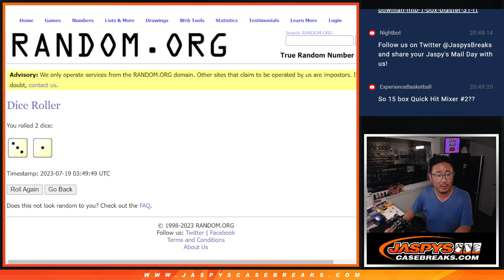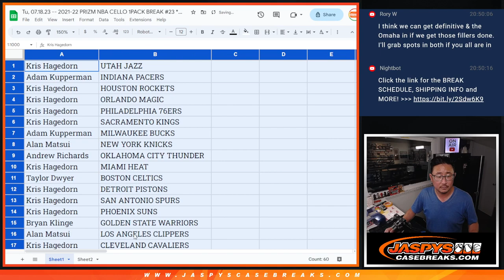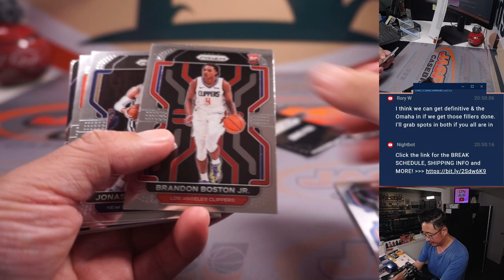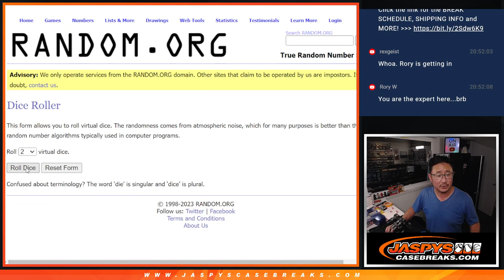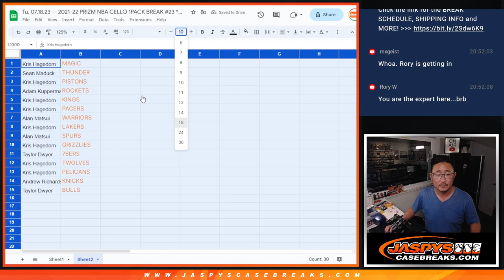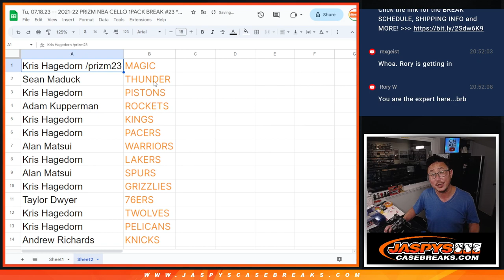Tu, 07.18.23 -- 2021-22 PRIZM NBA CELLO 1PACK BREAK #23 *RT*